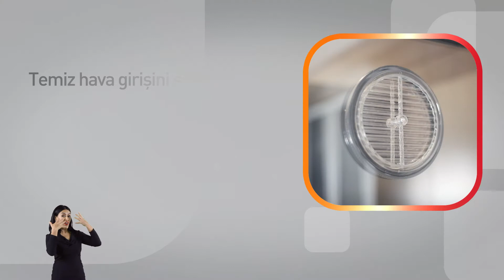İGDAŞ Kamu Spotu - Kahraman Çocukların Kahraman Anne Babaları Güvenliği Asla İhmal Etmez.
Doğal gazın  güvenli kullanımı amacıyla bir çok ulusal televizyon ve radyo kanalında yayınlanan İGDAŞ Kamu Spotu.